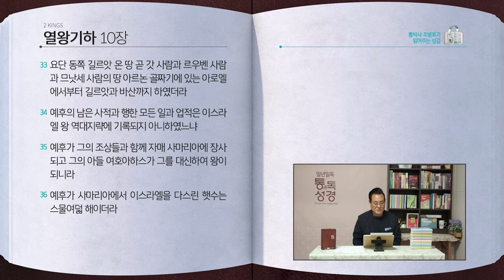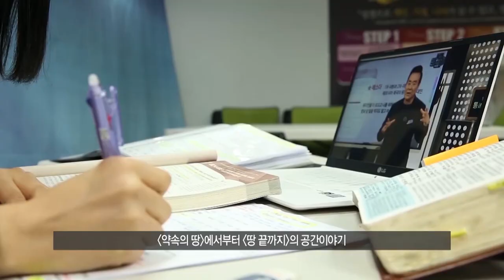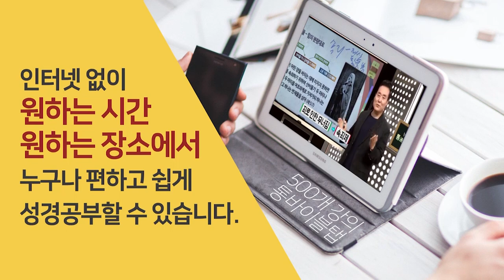[167일] 왕하9~10장 | 통박사 조병호와 함께 읽는 성경통독